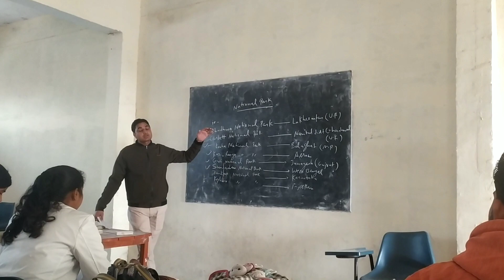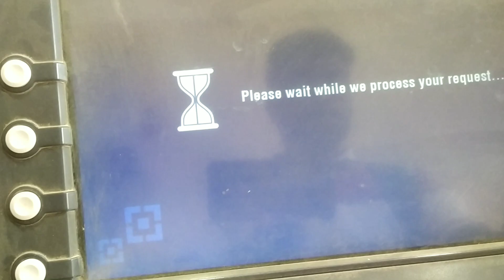Bus Choot Gaya 😀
daily vlogs
daily vlog
daily blogs
daily blog
lifestyle
lifestyle vlogs
lifestyle vlog